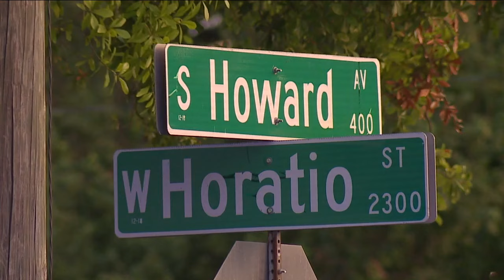TPD: 2 men shot, killed in SoHo after dispute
Two men were fatally shot early Sunday morning in the SoHo area after an altercation between two groups of people, according to the Tampa Police Department.   The victims have been identified as 28-year-old Kenneth Washington and 23-year-old Kevon Christmas.   A third shooting victim remains hospitalized with non-life-threatening injuries.